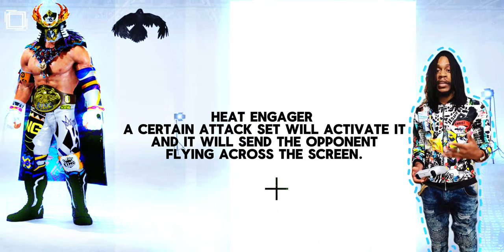Tekken 8 KING New Moc Whif Setup @IPLAET7 / 2023 High Level Tutorial Tech